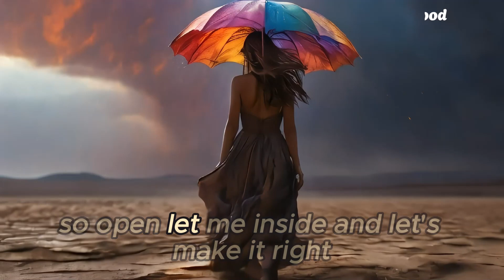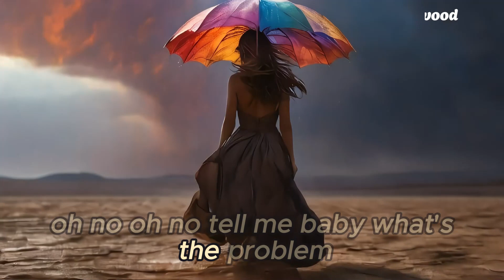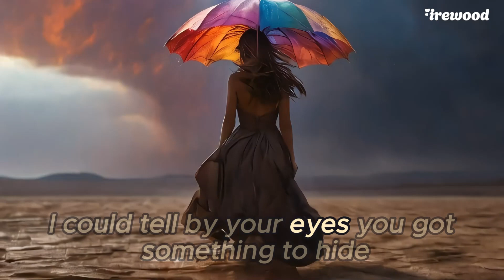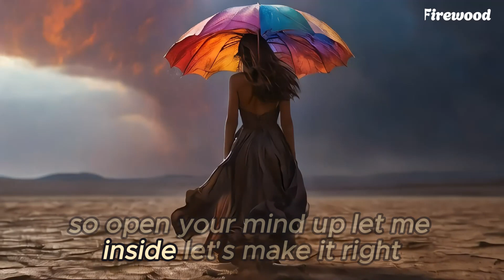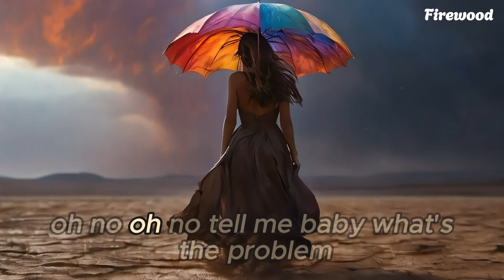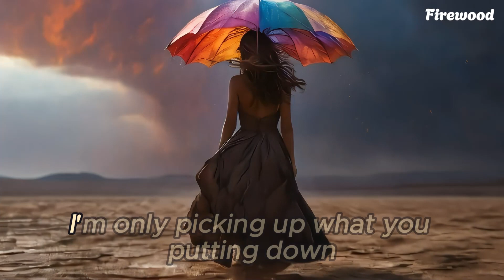OSKI - What's The Problem? | Electronic Pop | Lyrics - Firewood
Lyrics :

I've been in and out my mind since I hit your phone
I've been counting up the times that I did you wrong
I just want you by my side when I get real gone
feel it's been a little while since we got along
yeah we've been playing stupid games
the situation wrote
and they say communication save relations
okay medicated how I'm patient wasting
time ain't the way cause I can see it on your face
I've been tossing turning staying up all night long
I've been calling yearning wondering what I did wrong
I can tell by your eyes you got something to hide
so open let me inside and let's make it right
what's the problem'cause I could try to figure it out
oh no oh no tell me baby what's the problem

I'm only picking up what you putting down
you'll be tripping I don't know what about
so what's the problem right now
okay okay okay now hold up
let me get something right off my chest
I've been meaning to read into a time to put it to rest
is it stress is it that I ain't answer your text
don't you treat it like amnesia
you know I'll always forget uh
stirring the pot real hot
watch how the plot thickens around the clock tick tock
need more than 20 seconds to get your attention
before it's on to the next thing
and I'm over here again wondering can
I hold you hear your truth
pull you closer talk it through
girl you know that I'm the one
that you can come and complain
your silhouette's amazing but your brain is amazed too
so can you help me find my way
while I find something to say
I know the arguing just arguments
everything going both ways
but baby I can see it on your face
I could tell by your eyes you got something to hide
so open your mind up let me inside let's make it right
tell me baby what's the problem

cause I could try to figure it out
you've been tripping I don't know what about